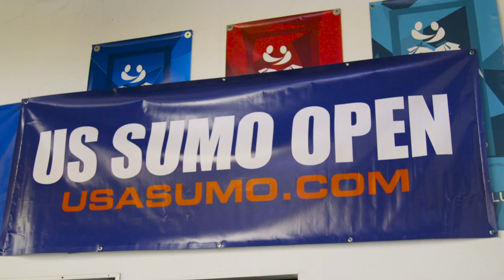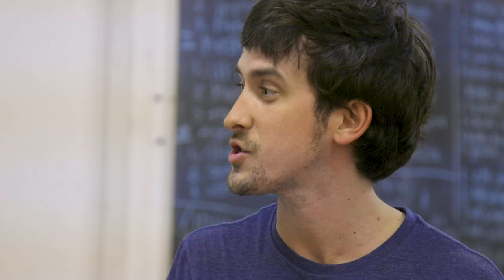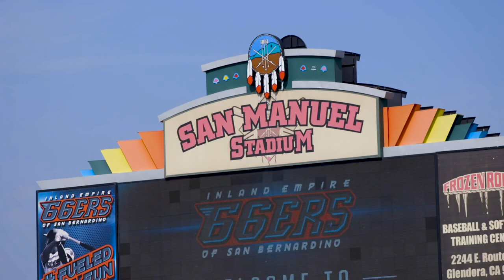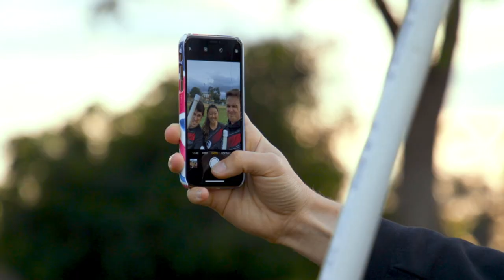We Fought A 500-Pound Sumo Wrestler • Ultimate Bucket List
Strength is not my strength. Presented By Coca-Cola.

MUSIC